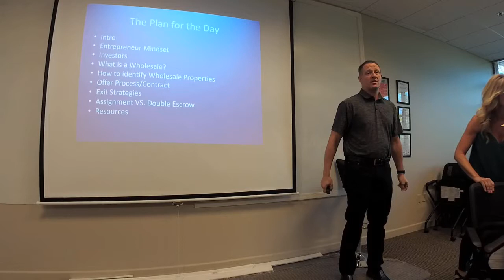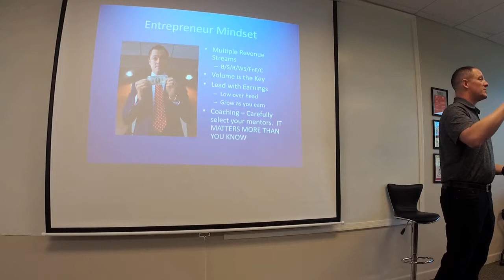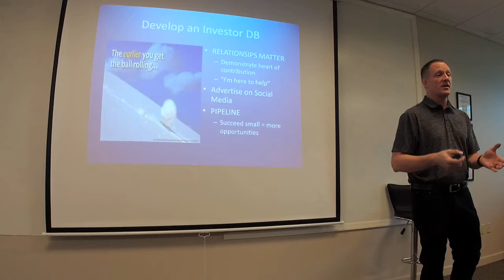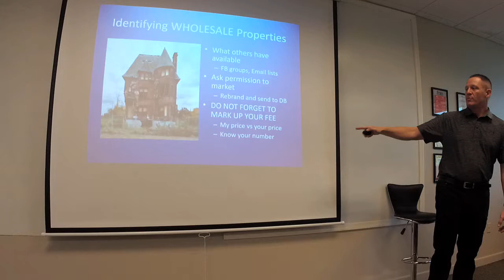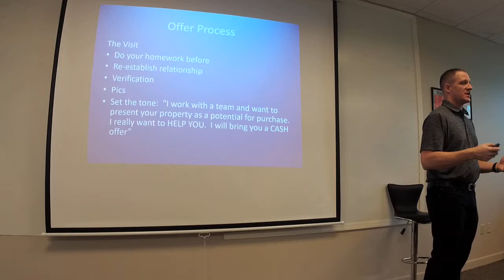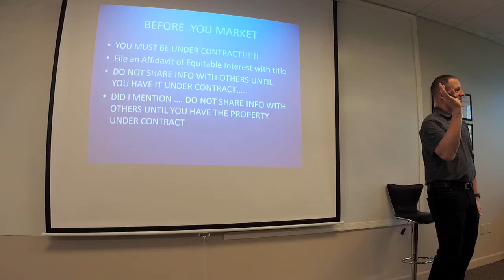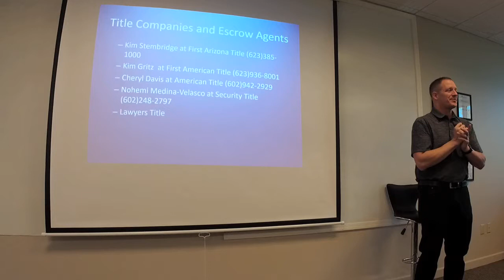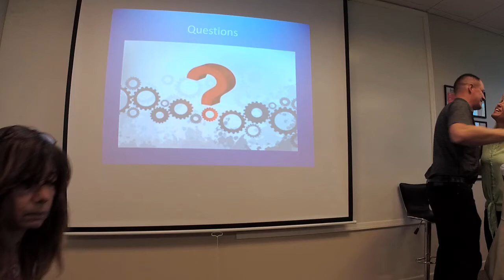All About Wholesaling | Travis Smith